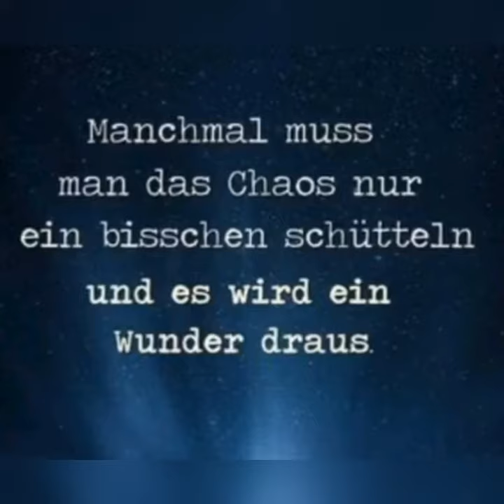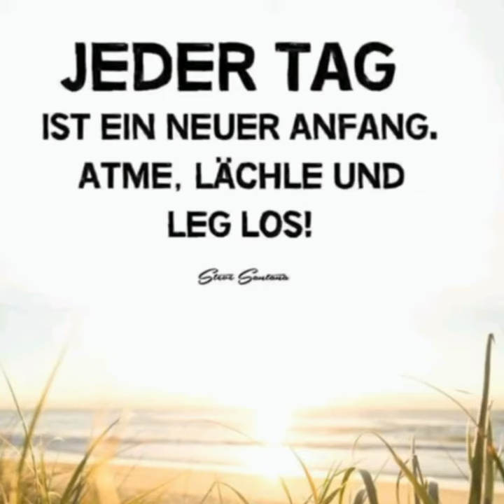Frohe Weihnachten tolle Festtage trotz Corona Merry Christmas stay healthy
Frohe Weihnachten tolle Festtage trotz Corona
Merry Christmas ..Stay healthy.
Wünscht dir /Best Regards
KitchenGranny
Heike

MEIN TIPP in Kooperation
Ihr Shop für Gewürze aus Indien und der ganzen Welt

Thanks
My Wishlist :

Veganz Seitan
5kg Seitan Instantpulver
GOURMETmaxx Multi-Grill
GEFRO Suppe, Universalgewürz, klare Brühe, Würze, Basis für Suppen und Einlagen (450g)